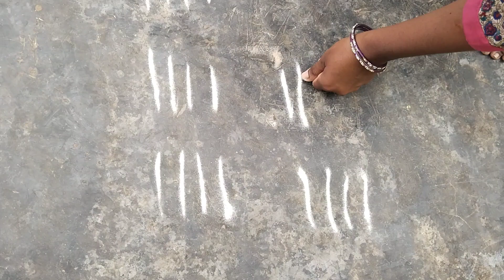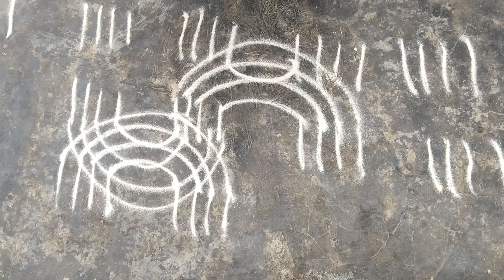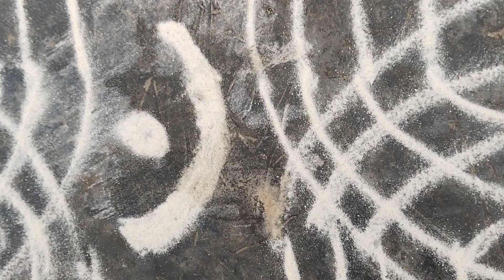very easy simple nelaganta muggu // 4/4/2/2 lines kolem